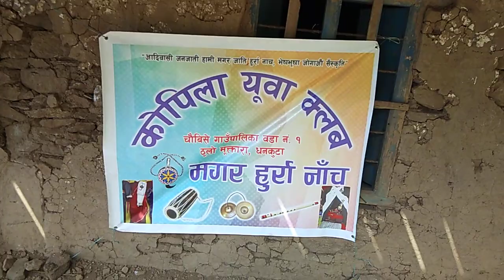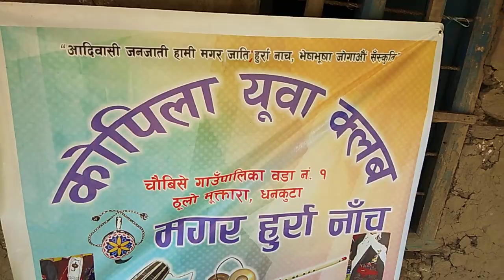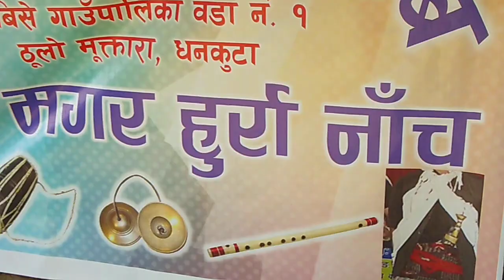Hurra naach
Kopila Youth Club Dhankuta